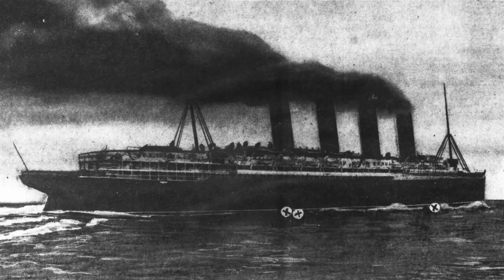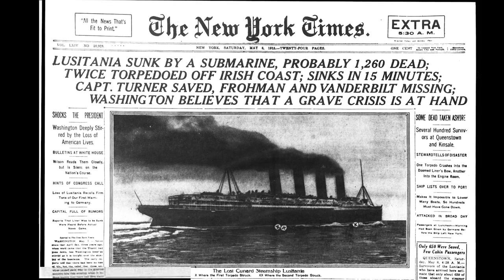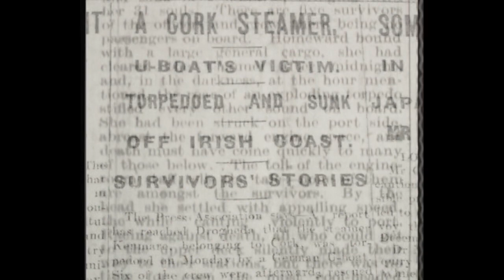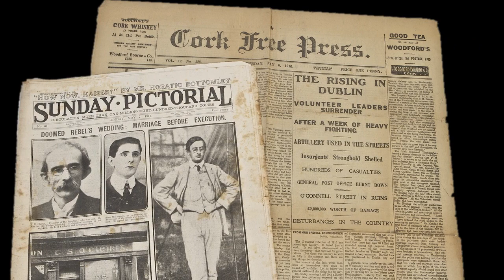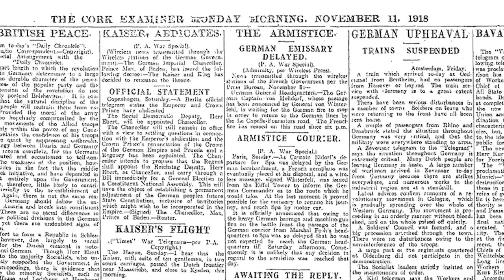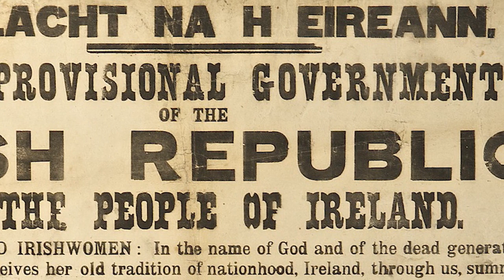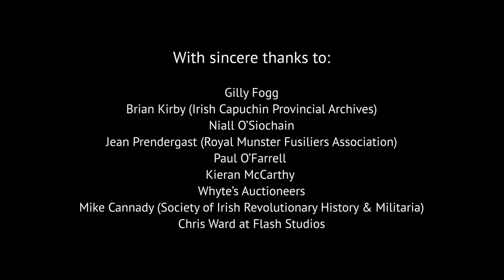Cork 1918 - A Short Film by Turtle Bunbury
On show at St Peter's Cork, ‘Cork 1918’ offers an insight into an age when the Irish city and harbour of Cork played a pivotal role in winning the First World War for the Allied powers. The heavily fortified harbour had been a cornerstone of British defence in the Northern Atlantic for over 300 years. However, German U-boats had wrought mayhem on ships sailing in and out of the harbour since the start of the war. The torpedo attack on the Lusitania in 1915 killed 1200 people but it was by no means an isolated attack. In 1918, five cargo ships belonging to the City of Cork Steampacket Company were lost to torpedoes, along with nearly 100 men.

Shortly after the US declared war on Germany, a squadron of American naval destroyers arrived in Cork Harbour. By 1918, there were 7,000 American personnel in the neighbourhood, serving under the command of a British admiral. While loud voices bemoaned these American ‘vultures … preying upon the purity of our daughters,’ the US presence did much to help the war effort. Cork Harbour became a central assembly point for vessels sailing under the new Convoy System, by which merchant ships and troop ships sailed together, providing mutual protection against the enemy.

Meanwhile, thousands of men and women from Cork were serving on the battlefronts of Europe and the Middle East as the war with Germany and its allies slowly ground to a halt. Many of the 4000-plus Cork people who died in the war were killed during the Spring Offensive of 1918.

A misguided attempt by the British government to implement military conscription in Ireland led to a powerful alliance of nationalists, trade unions, suffragists and, most notably, the Roman Catholic clergy, who organised a pledge against conscription signed by nearly two million people. The dubious arrest of 150 leading Irish nationalists further played into Sinn Féin’s hand on the eve of a General Election in which the party won 73 of the 105 seats available, including all seven seats in Cork.

As the people of Cork simultaneously wrestled with the deadly Spanish Flu pandemic, Cork republicans like Terence MacSwiney and Michael Collins braced themselves for a war of independence in which Cork City was destined to burn but the fierce spirit of Irish liberty would ultimately triumph.

With sincere thanks to Mark Gilleece, Eileen O'Shea, Gilly Fogg, Brian Kirby (Provincial Archivist, Irish Capuchin Provincial Archives), Niall O'Siochain, Emily and Fintan Doyle (doylepint.ie), Micheline Sheehy Skeffington, Jean Prendergast (Royal Munster Fusiliers Association), Paul O’Farrell, Mary Feehan (Mercier), Kieran McCarthy (kieranmccarthy.ie), Adelle Hughes and Stuart Purcell (Whyte’s Auctioneers), Philip Lecane (RMS Leinster), Geoff Kell, Anne O'Leary (Ford Ireland), Dan Breen (Cork Public Library), Mike Cannady (Society of Irish Revolutionary History & Militaria, Angela Murphy, Gabriel Doherty and Francis O’Connor (Western Front Association, Cork branch).